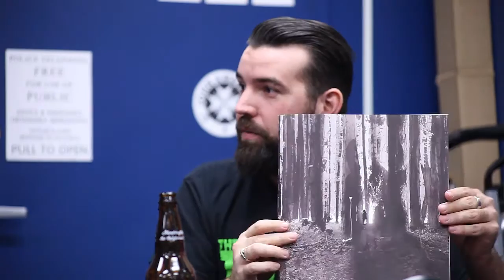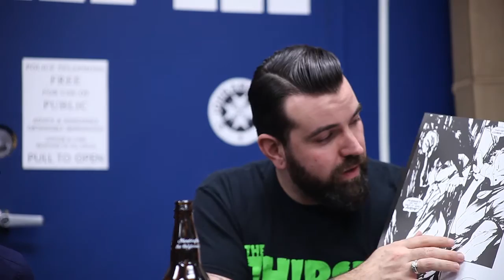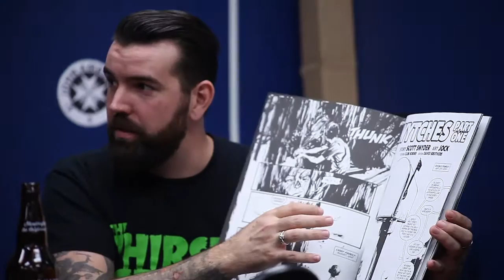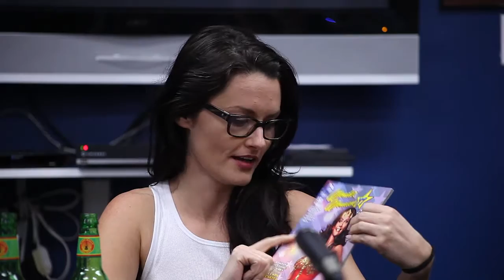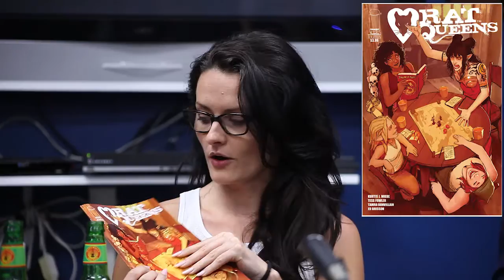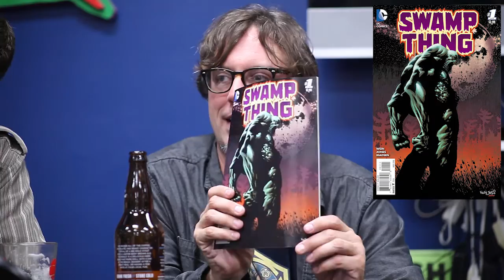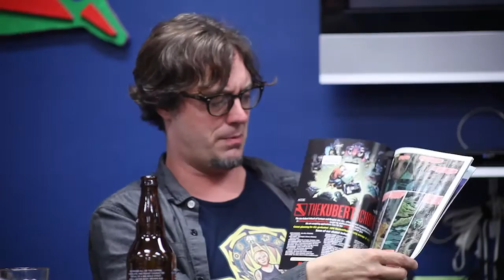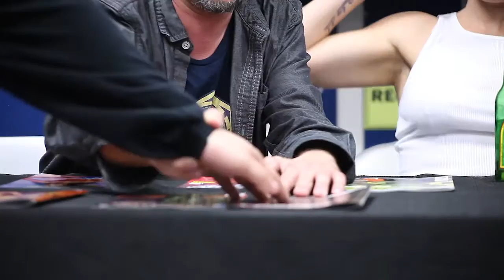Drinking With Comics: Issue 30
The Magnificent King Harbor Brewing sponsors the latest episode where Dw/C welcomes actress/cosplayer extraordinaire Jenny Wenger, Actor/Comedian Curtis Fortier and sound design specialist The Thirsty Crows Chris Saunders, all of whom were in on the recent table read performance of Joss Whedon's long-abandoned Wonder Woman script. We talk about the event, Cosplay, doing stand-up in the Middle East, "filtering", We Can Never Go Home, Wytches, Len Wein's return to Swamp Thing, Hollow Ship and Mike's new show Geekin' Out with the Comic Bug! All that, delicious King Harbor beer and a whole lot more!